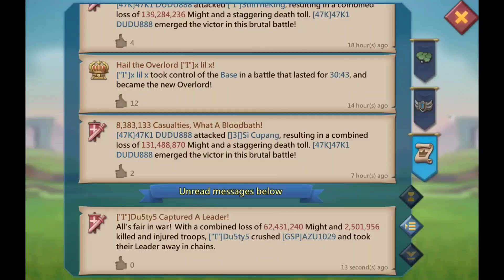Lords Mobile ~ Solo Attacks And Then A Rally